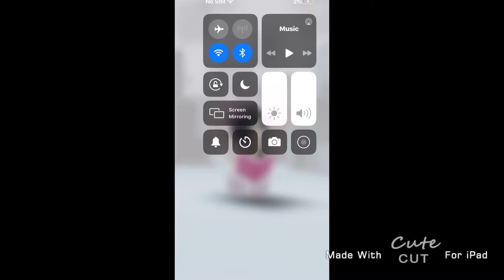make this a trend for ROBLOX lol